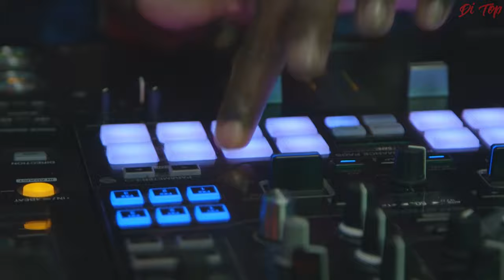RIOT SQUAD FT KING ROME , KUNCHY - Cypher | Di Top Live Show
Today we team up with our good friends @Riot Squad Entertainment to bring to you something a little different, along with a brand new artist from the Gales Point Manatee @kunchy1aada also fan favorite @kingrome_official